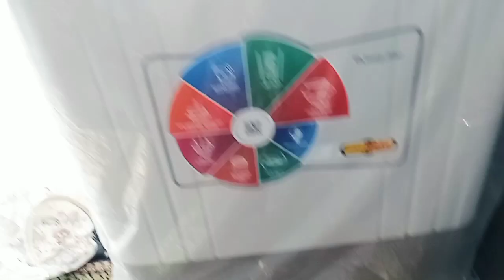Mashallah Khane Bari Damad 🙏 (Manahil zahra)